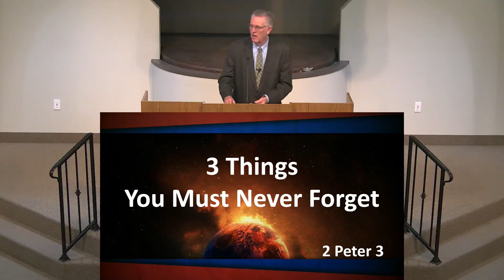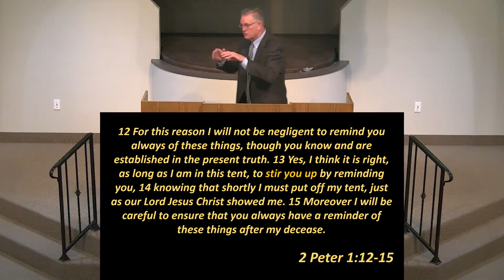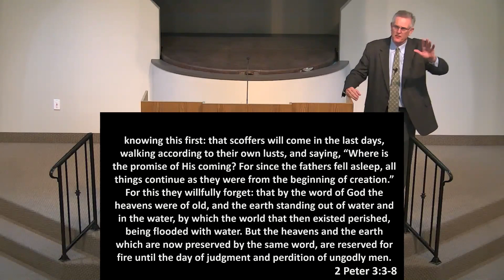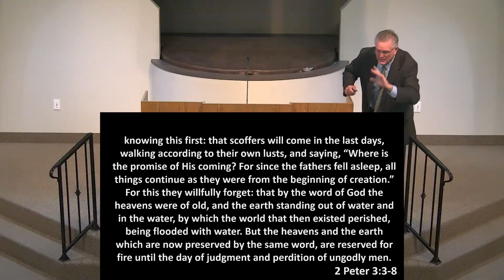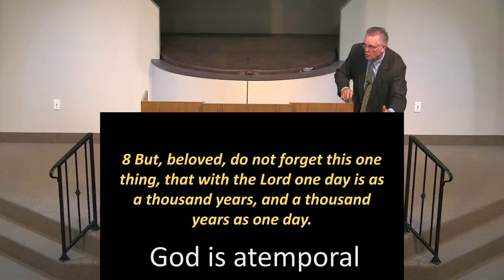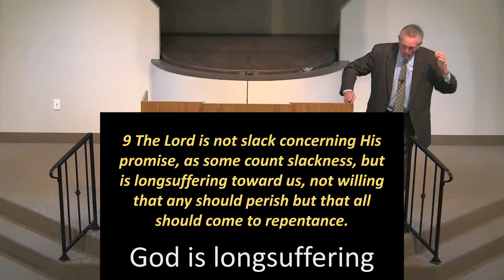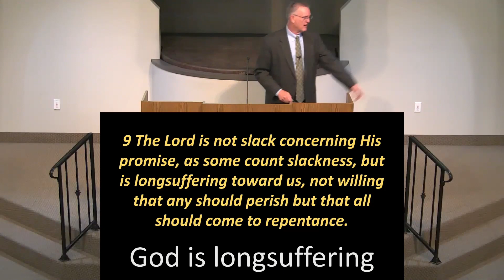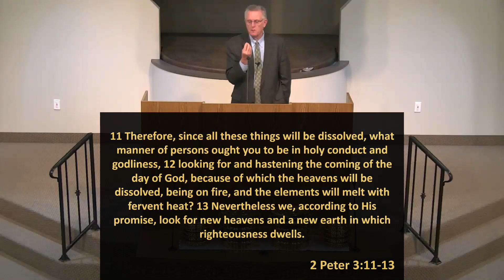2023-06-18 - Three Things You Must Never Forget (Kenny Moorer)